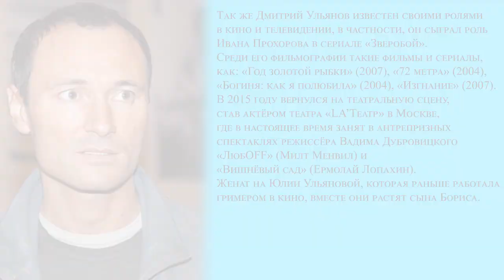Дмитрий Ульянов * Exclusive * Певец из народа * № 25.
Певец из народа * Exclusive * Дмитрий Ульянов.
№ 1 музыкальный проект в России.

Дми́трий Бори́сович Улья́нов (род. 26 октября 1972, Москва, РСФСР, СССР) — российский актёр театра и кино.

Вступайте в наши группы.

Самый честный проект для вокалистов.
Вы еще не в проекте?
Высылайте срочно ваше видео !
Пусть вас услышат и увидят миллионы зрителей!
Смотрите интервью и новые серии , народного проекта.